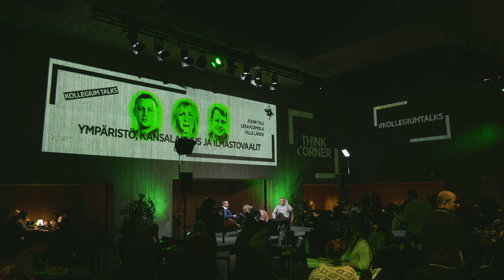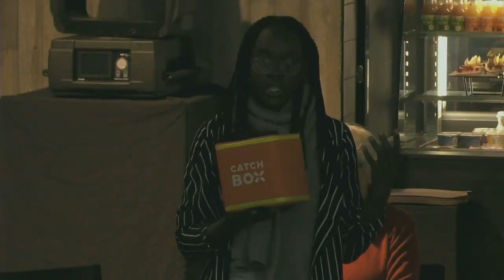Kollegium Talks: Ym­päristö, Kansal­aisuus ja Il­mastovaalit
Puhu­jat: Näytelmäkir­jailija-ohjaaja-näyt­telijä Leea Klemola, BIOS-tutkimusyk­sikön tutkija, to­htori Ville Lähde
PJ: Jouni Tilli (Tutki­jakollegium)

Ihmisen teot tai tekemättä jättämiset vaikuttavat aina ympäristöön tavoilla, jotka harvoin noudattavat valtioiden rajoja. Siitä huolimatta suhdetta ympäristöön on oleellista tarkastella nimenomaan kansalaisuuden kautta, koska sen on avain poliittiseen toimijuuteen ja muutokseen. Kevään 2019 ilmastovaalien lähestyessä on aiheellista esimerkiksi kysyä, miten kansalaisuuteen kuuluu vastuu ympäristön tilasta, kestävästä kuluttamisesta tai mielipideilmastosta. Miten muutokset käsityksissä kansalaisuudesta heijastuvat ympäristöön?
Onko tottelemattomuus ainoa keino ratkaista kuluttajakansalaisuuden ja ekoahdistuksen välinen ristiriita? Onko ympäristölle tilaa talouspuheen ja populismin välissä? Onko jatkuvaan kasvuun perustuva yhteiskuntajärjestelmä tullut tiensä päähän?